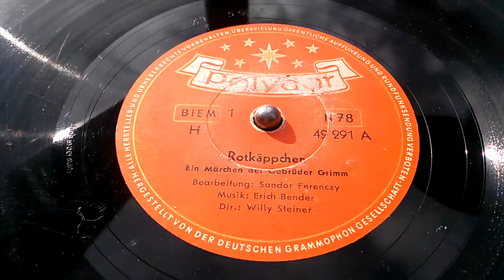Rotkäppchen 1 Teil - Märchen der Gebrüder Grimm - Grammophon 78 Rpm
Sprecher: Eduard Marks
Wolf: Günther Neutze
Rotkäppchen: Franziska Tu-Nagel
Großmutter: Luise Meier-Bruhns
Mutter: Käthe Habel-Reimers
Jäger: Ewald Gerlicher
1956 erschienen
MfG. aus Telfs in Tirol - Austria -